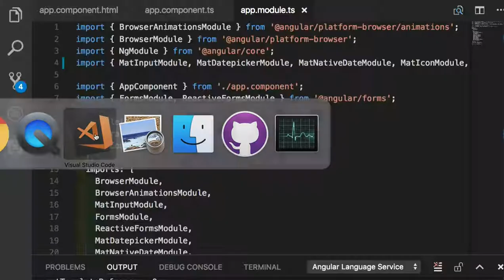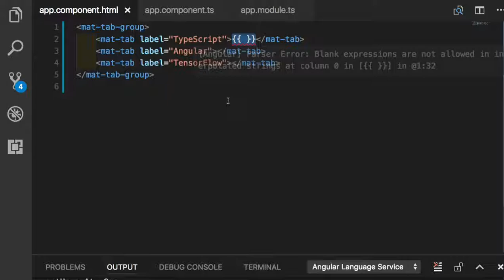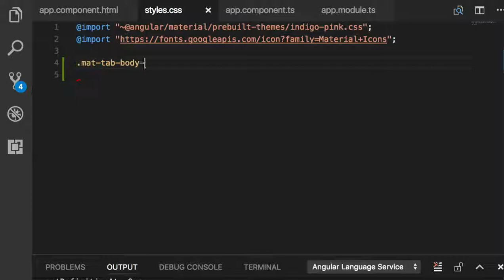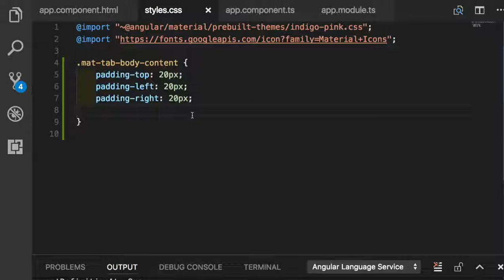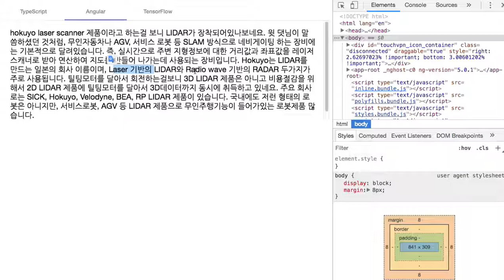Angular Material 014 MatTabsModule